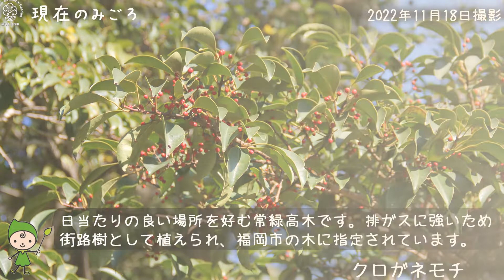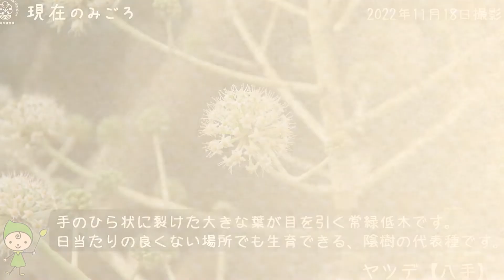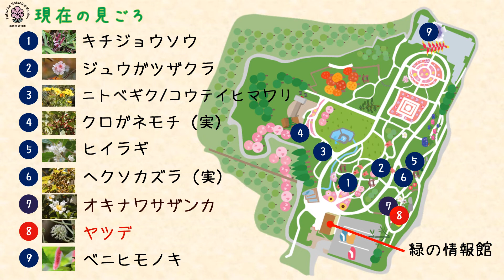【福岡市植物園】2022.11.19 現在のみごろ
2022年11月19日現在の植物園内の見頃の植物をご紹介しています。